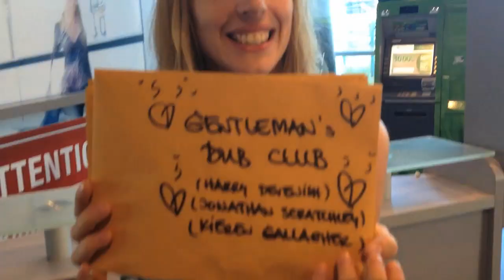NUZZLECAM: An Outernational weekend with the Gents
Check the Gents doing what they do best at:

Seasplash, Croatia - 17th Jul 14
Soundwave, Croatia - 18th Jul 14
Farr Festival, UK - 19th Jul 14
Larmer Tree, UK - 20th July 14